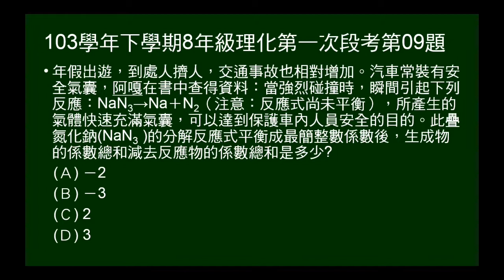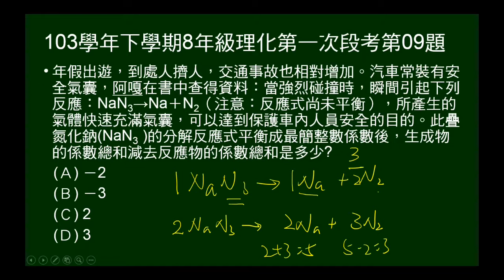103學年下8年級理化一段第09題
給未平衡反應方程式：NaN3 → Na＋N2，問，生成物的係數總和減去反應物的係數總和是多少？